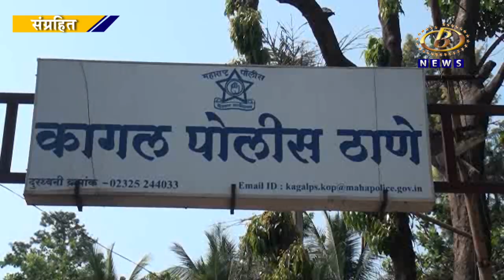डॉल्बीचा वापर करणार्‍या सुळकूड इथल्या शिवतेज तरूण मंडळावर कागल पोलिसात गुन्हा दाखल